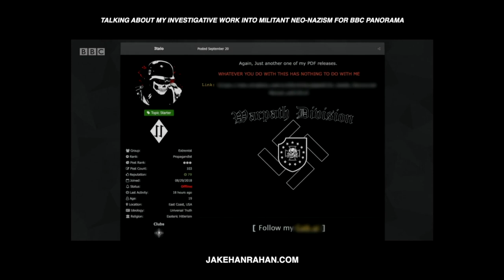Jake Hanrahan Investigating Neo-Nazis on BBC Panorama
Me talking about my role in investigating militant neo-Nazism as part of an international network of journalists and researchers on BBC Panorama.